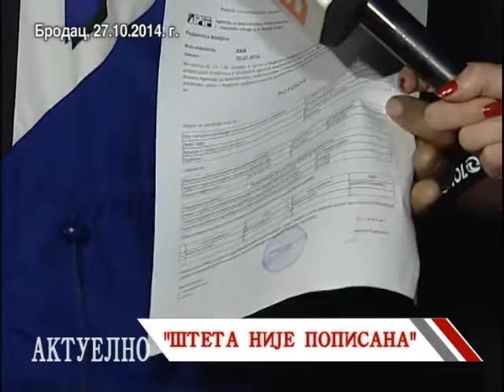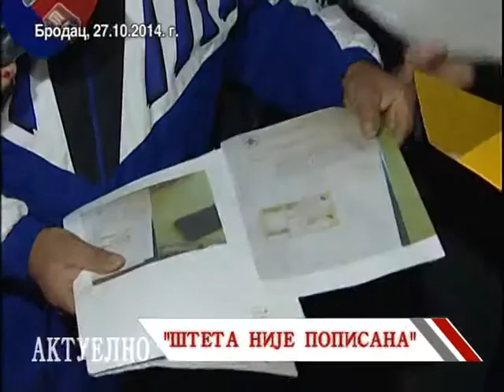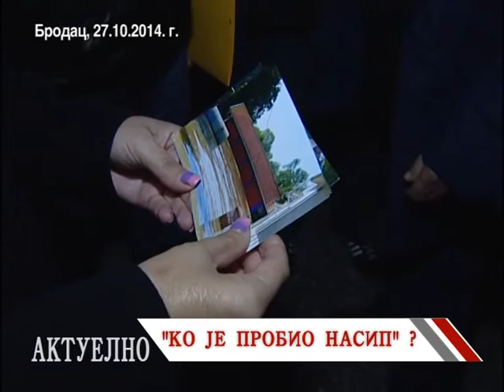Aktuelno - protest gradjana Semberije